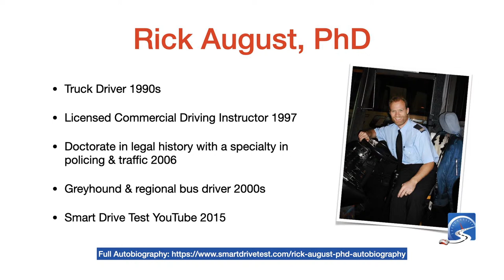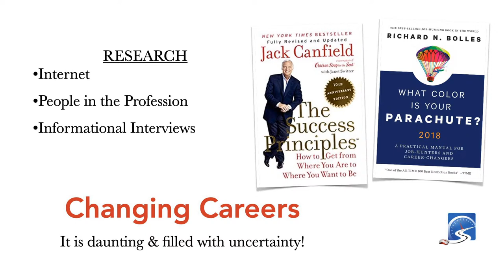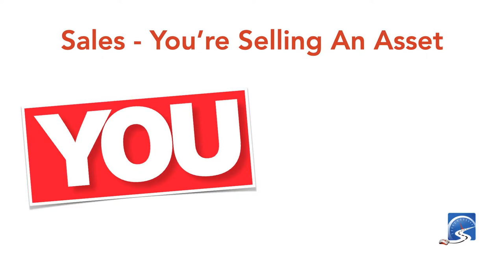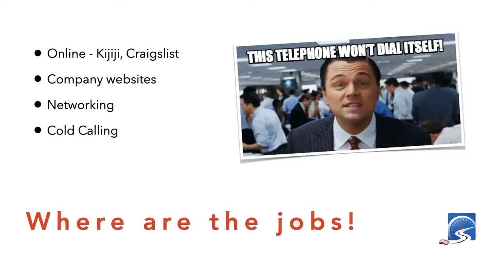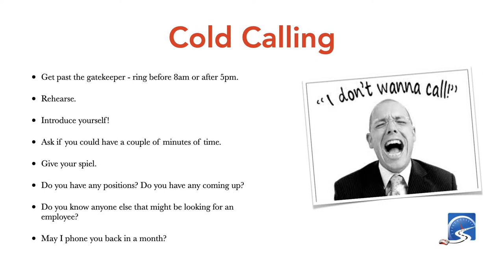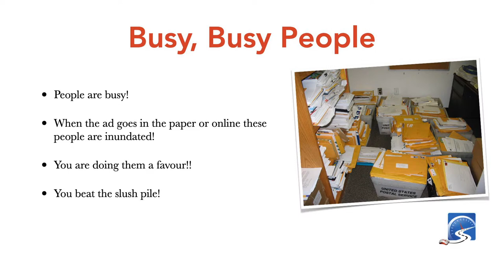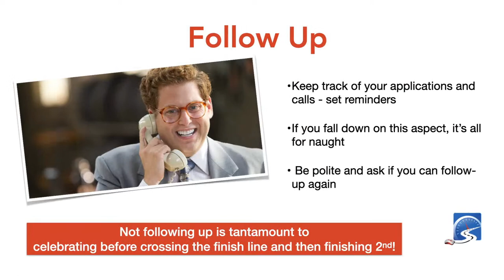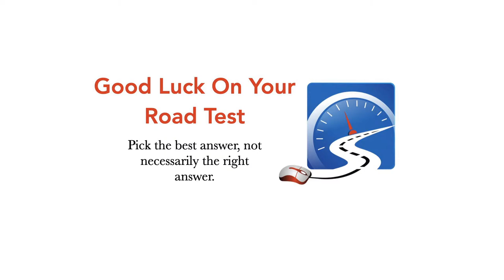How to Find Your Dream Job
Learn how to find your dream job in the 75% of jobs that aren't advertised.  These skills will work for anyone looking for work. CLICK to set reminder.

DREAM JOB
Finding a job is a full time job.
And find a job with no experience is one of life's biggest challenges.
The days of one job for your whole life are long past.
It's bloody hard work to find a good job.
How do you keep yourself motivated as the days, weeks and months slip past?
The one skill that you're going to use over and over again, is looking for work.
Learn how to stay motivated, set goals, and land your dream job.
We'll go over such topics as: networking, cold calling, writing resumes and cover letters, and how to get both a mini-interview, and a job interview.
By having a job you love, you'll have a better life.
Because nothing drains the life blood out of you more than a job you hate.
Tune in to this live event tonight for all the details on how you can land your dream job in the 75% of jobs that aren't advertised.

Air Brakes Course - youtube30

"GUARANTEED to Pass"